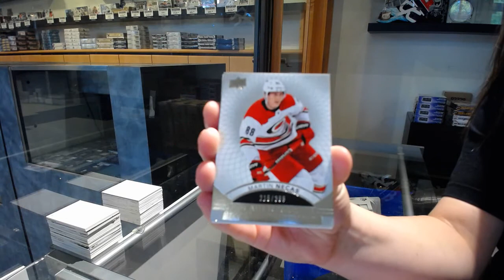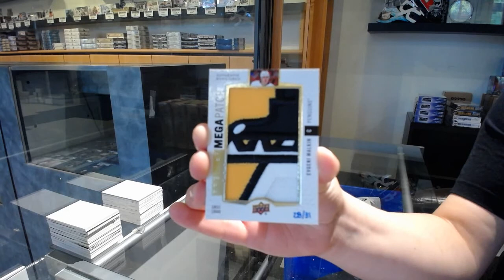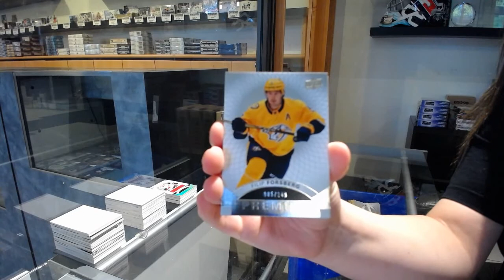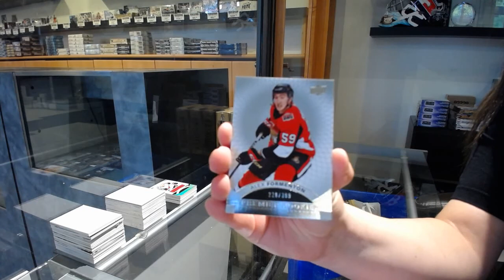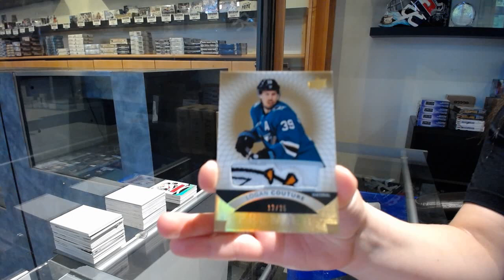17-18 Upper Deck Premier Hockey 5 Box Case Break - C&C GB #11,637